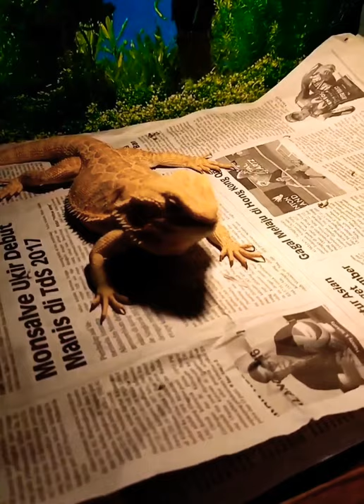Bearded dragon eats crickets 🦎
turtle sulcata, xdr turtle sulcata, sulcata turtle care, sulcata turtle habitat

Thank you very much for stopping by my channel 🐿🐒🐓🐕🦔🦂🐦🦉🐍🕷🐊🦎🐢❤😍🙏